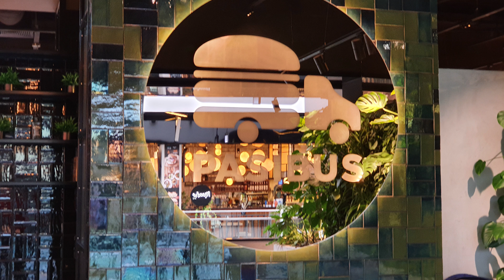2 Urodziny Kanału - Pasibus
Czerwony Pingwin i doładowany maksymalnie burger w Pasibusie